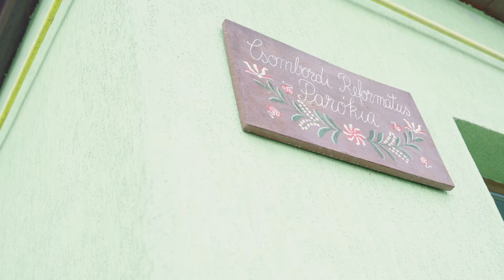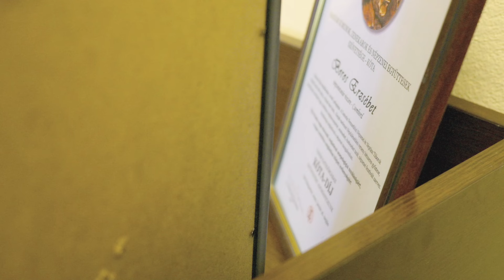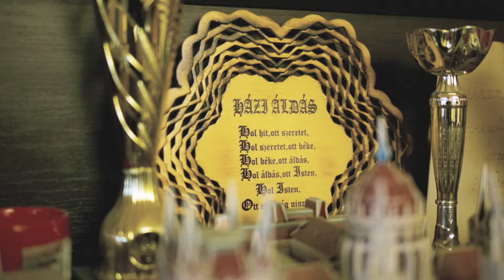BOROS LÍDIA ERZSÉBET - Mentor Díj 2023 ( Csombord/ Ciumbrud)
Boros Erzsébet este o maestră a muzicii folclorice maghiare. Începe să cânte la o vârstă fragedă, încă de la grădiniță și, în scurt timp excelează la cele mai prestigioase concursuri de canto de muzică populară, câștigând în 2001 și 2002 Marele Premiu al celui mai mare concurs din Bazinul Carpatic „Hajnal akar lenni” („Zori de zi”), fiind distinsă și cu premiul „Păunul de Aur”. Pasiunea ei pentru cultivarea și predarea muzicii populare maghiare se îmbină armonios cu dorința ei de a închega comunitatea, de a cultiva și păstra tradițiile populare. Astfel, pe lângă activitatea ei de cantor, ea coordonează ansamblul "Pipacs" din Ciumbrud (Alba), predă canto popular în tabăra Csutorás, cea mai mare tabără de folclor din Ungaria, organizează cercuri de specialitate, culege și înregistrează muzică populară și pregătește elevii pentru concursuri de canto popular. Activitatea ei cuprinzătoare a fost remarcată pe plan intern, fiind distinsă cu Premiul Marele Maestru al Păstrării și Cultivării Identității Maghiare, cu ocazia Zilei Culturii Maghiare din Aiud (2021), iar Ministerul Resurselor Umane din Ungaria i-a înmânat distincția Premiul Csokonai Vitéz Mihály - „Creator independent” (2017).  Cercetătorul de muzică populară Birinyi József are cuvinte calde despre ea: „Bucuria lui Dumnezeu a creat-o pe Boros Erzsike la poalele migdalului înflorit de pe malul Someșului. I-a dat voce clară, puternică și răsunătoare pentru a cânta, inimă pentru a putea iubi, un chip sincer pentru a străluci și credință autentică pentru a răzbi”.

A magyar népdaléneklés szenvedélyes művelője és mestere. Korán, már óvodáskorban kezdett énekelni, és hamarosan a legrangosabb népzenei énekversenyeken is jeleskedett. 2001-ben és 2002-ben elnyerte a Kárpát-medence legnagyobb népzenei énekversenye, a „Hajnal akar lenni” verseny nagydíját és „Aranypáva” díjban is részesült. A magyar népzene ápolása és tanítása iránti szenvedélye harmonikusan ötvöződik a közösség összefogásának, a népi hagyományok ápolásának és megőrzésének vágyával. Így tehát kántori tevékenysége mellett irányítja a Pipacs Néptáncegyüttest Csombordon (Fehér megye), népdaléneklést tanít a Csutorás Táborban, Magyarország legnagyobb népzenei és néptánctáborában, szakköröket szervez, népzenét gyűjt és rögzít, illetve népdaléneklési versenyekre képez ki tanítványokat. Átfogó munkásságára belföldön is felfigyeltek, hiszen 2021-ben Nagyenyeden a Magyar Kultúra Napja alkalmából a Magyar Identitás Megőrzésének és Ápolásának Nagymestere díjban részesült, a magyarországi Emberi Erőforrások Minisztériuma pedig 2017-ben Csokonai Vitéz Mihály önálló alkotói díjjal tüntette ki. Birinyi József népzenekutató szavaival élve: „Boros Erzsikét az Isten jókedvében teremtette a Szamos partján virágzó mandulafa tövébe! Az énekhez adott neki tiszta, erős, csengő hangot, a szeretethez szívet, a kisugárzáshoz őszinte arcot, önmagához igaz hitet.”

Film: Gavart Productions